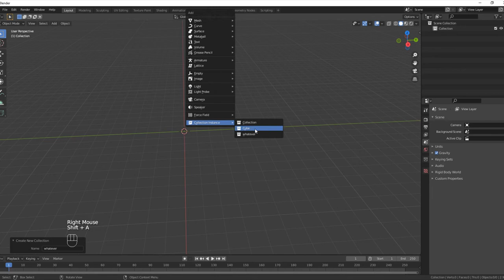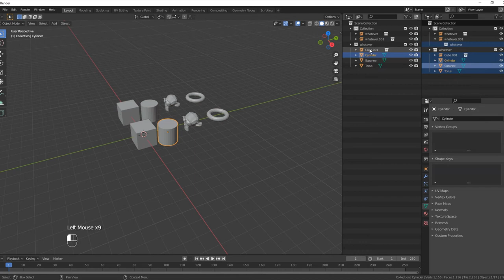How to do collection instance and the inverse Blender 2.9 and 3.0 Quick Tips Series